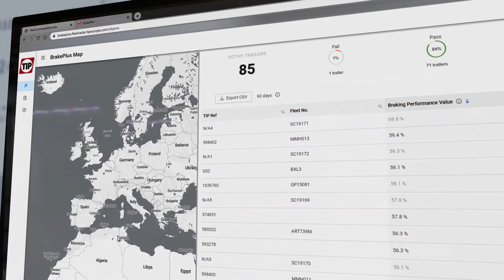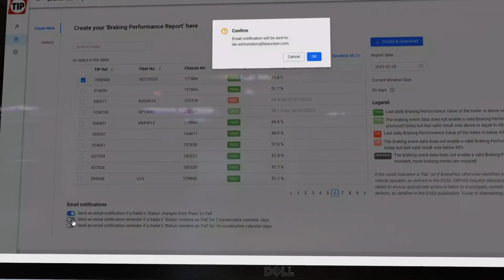TIP Insight presents BrakePlus, TIP's Electronic Braking Performance Monitoring System (EBPMS)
BrakePlus is TIP’s Electronic Braking Performance Monitoring System (EBPMS), a system that enables users to monitor the braking performance of the trailers in their fleet. BrakePlus provides an alternative to carrying out roller brake tests, enabling fleet operators to gain significant cost, time & effort savings.